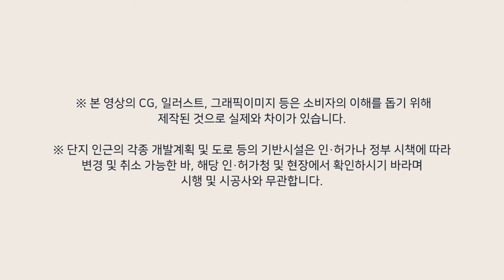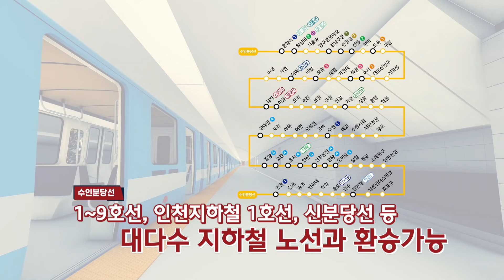또 하나의 주거 명작 탄생, 힐스테이트 숭의역 조감도·위치도 둘러보기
규모가 압도적, 청약도 FREE한
주거용 오피스텔
힐스테이트 숭의역을 소개합니다.

힐스테이트 숭의역의
단지 모습과 입지 환경을 영상으로 만나보세요.